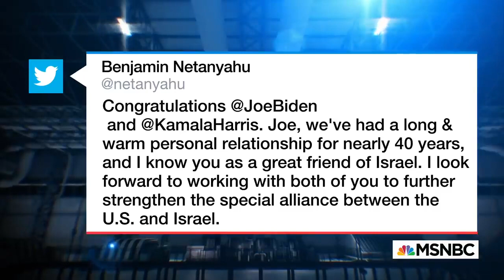Eva Longoria breaks down the Latino Vote To Biden's Victory. The Beat With Ari Melber MSNBC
The Latino Presidential Vote 2020